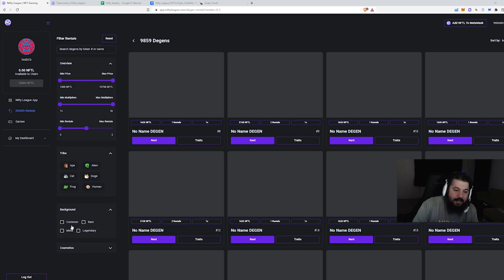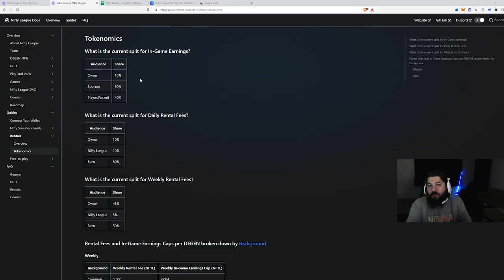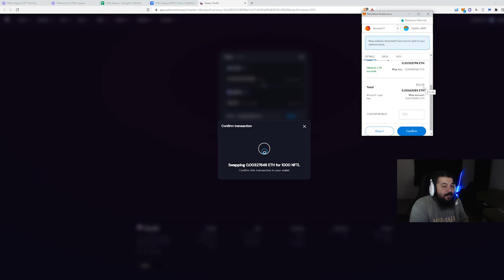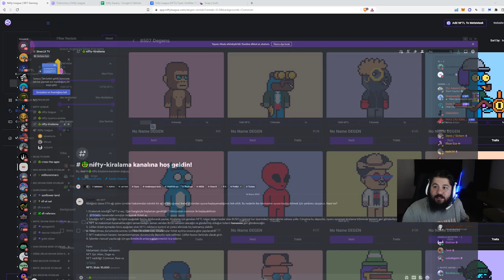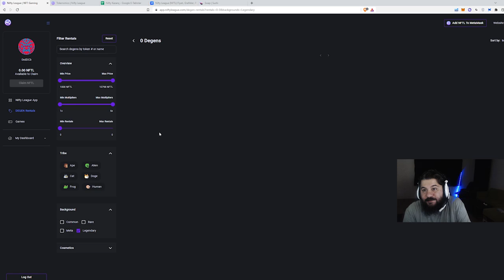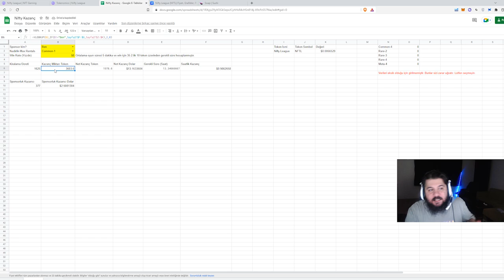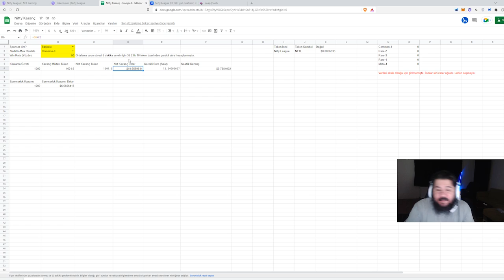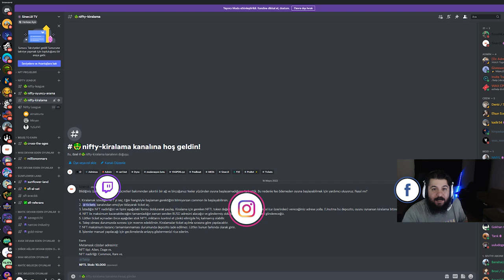Fee Ödemeden Nasıl Ücretsiz Başlarım? (Depozito) - 30$ Kazanç Taktiği - Nifty League - P2E / NFT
Bugünkü konumuz yine Nifty League. Geçen gün attığım videoda bir çoğunuzun aklında ETH işlem ücretleri varken nasıl bu oyundan para kazanabileceğinizle ilgili sorular kaldı. Bu sorunun çözümü için scholarship sistemi kurduk. Bu sistemden faydalanmak için bu linkten discorda gelebilirsiniz. Ayrıca videoda göstermiş olduğum excel dosyasına erişmek için yine discordda Nifty League kanalından sabitlenmiş mesajlardan ulaşabilirsiniz.

1. Katıl butonu ile aramıza katılarak da destek olabilirsin.

BNB/BSC: 0xdDCbdc24D1D1ddb22EA50a0EB6B0Af55f73117B9
ETH/ERC20: 0xdDCbdc24D1D1ddb22EA50a0EB6B0Af55f73117B9
WAX: 3.hqy.wam

2. Eğer videomu da beğendiyseniz veya verdiğim bilgiler bir şekilde işinize yaradıysa videomu beğenerek kanalımın büyümesine yardımcı olabilirsin ve hemen hemen her gün ürettiğim içeriklerin devam etmesini için abone olarak bildirimleri açabilirsiniz.